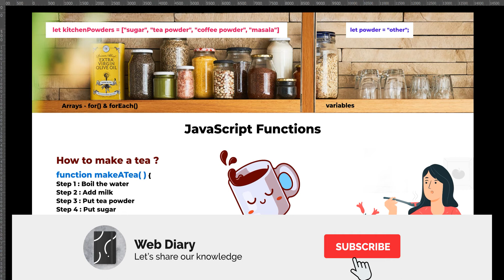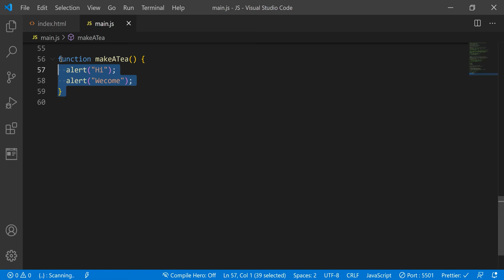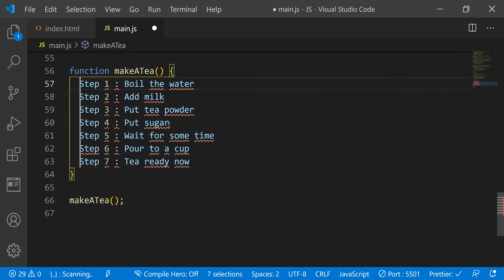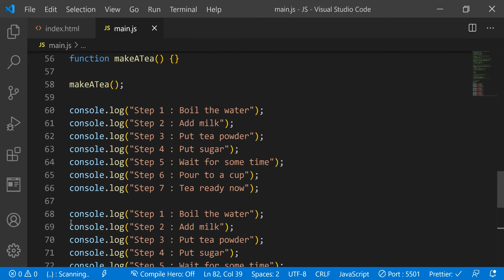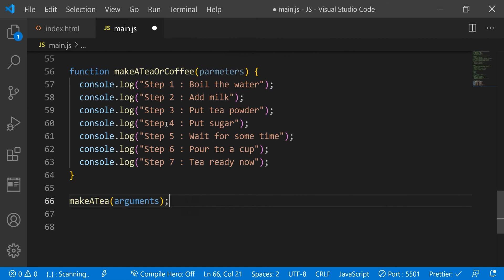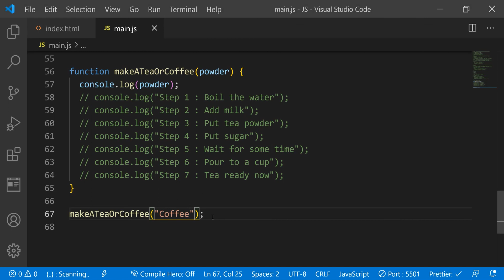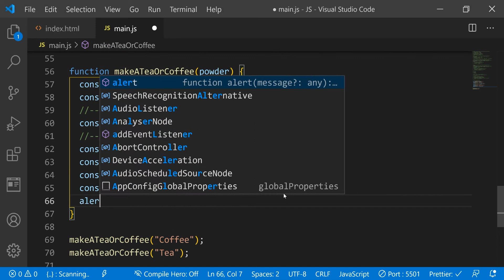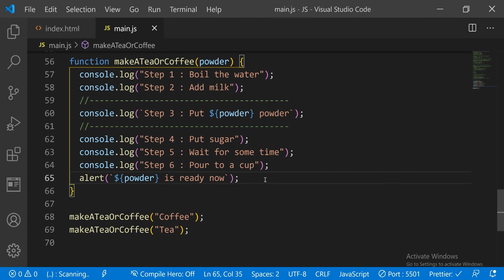10 | Function Parameters & Arguments In JavaScript | Malayalam Tutorials | Web Diary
Today we learn more about function parameters and arguments in javaScript.

Queries solved